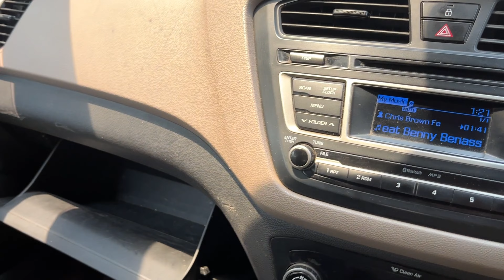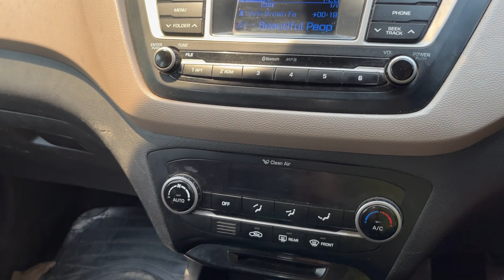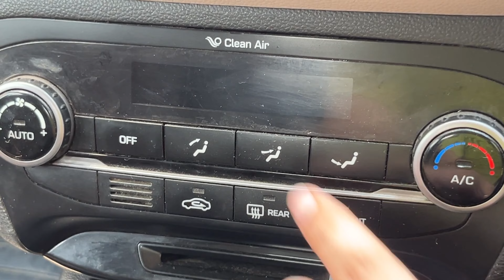Top 5 Hidden Features of Hyundai Elite i20 | Which you must know about!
Looking to unlock the full potential of your Hyundai Elite i20? 🚗💨 Join us on an exciting journey as we delve into the top 5 hidden features of this sleek and stylish hatchback! From ingenious tech innovations to clever design elements, you won't want to miss out on these insider secrets that elevate your driving experience to a whole new level.

In this video, we'll uncover those hidden gems that make the Elite i20 stand out from the crowd. Whether it's the intuitive infotainment system, the smart storage solutions, or the impressive safety features, there's something for every discerning driver to appreciate.

So, buckle up and get ready to discover what makes the Hyundai Elite i20 a true game-changer on the road! 🔍✨